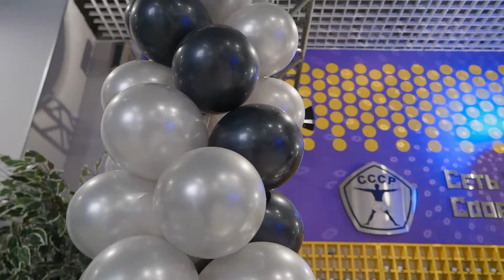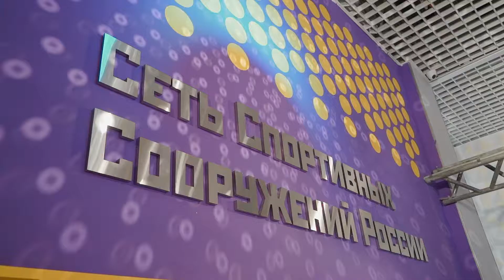Официальное открытие С.С.С.Р. Бутово-Парк